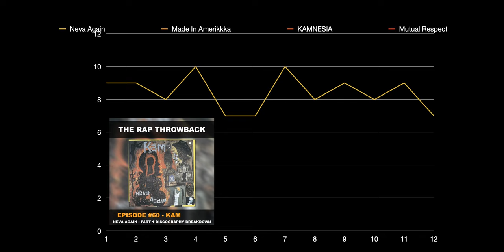Kam Neva Again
In Part 1 of our series in a KAM Discography breakdown, we begin with his first album: Neva Again. In 1993, there were a lot of hit records. Where does Kam's first effort rank? Kam is an outspoken political, thought conscious gangsta rapper from Watts, California. Though he never broke through the masses like an Ice Cube, real recognize real and he can be heard on hit after hit with your favorite rappers.

So let's get into the first chapter of the Kam Breakdown. Starting with Neva Again!